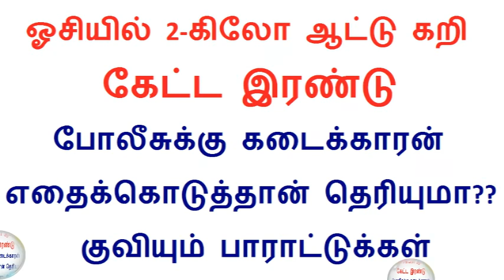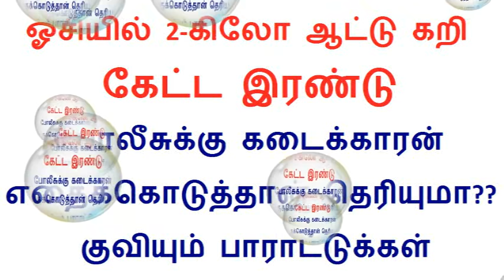சேலம் அன்னதானப்பட்டி பேருந்து நிலையம் அருகே Tamil News 14.1.2019